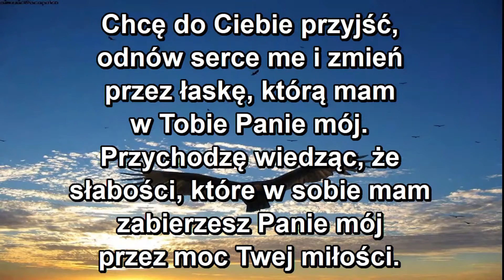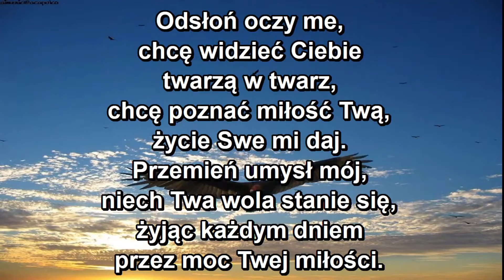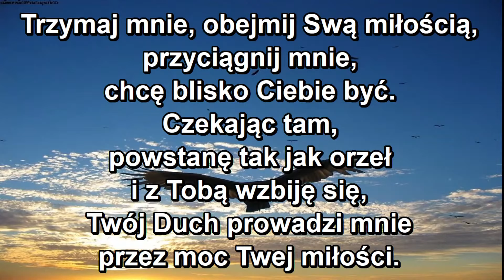Chcę do Ciebie przyjść